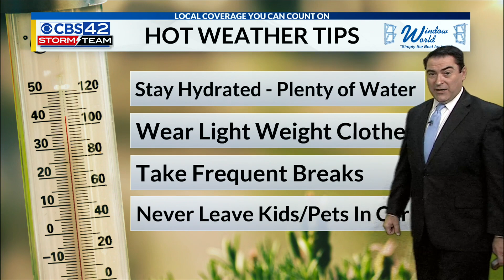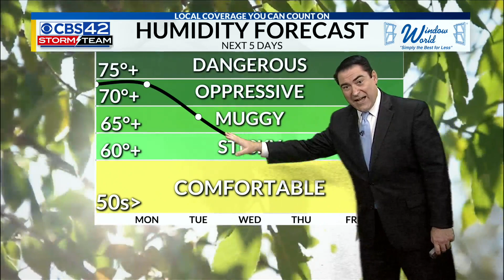August 14th Morning Weather Update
Meteorologist Dave Nussbaum says you need to be Weather Aware today for excessive heat across Central Alabama. Highs will be in the upper 90s and the heat index 110-115°+. A break in the heat and humidity arrives Tuesday with a "cold" front.